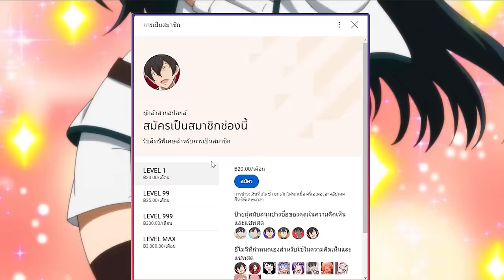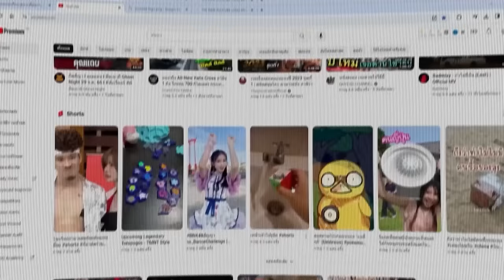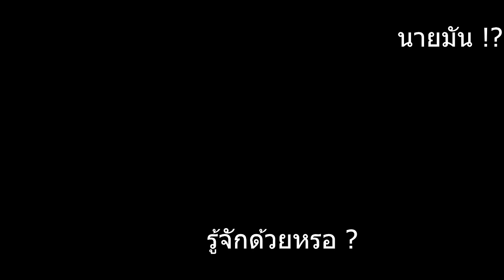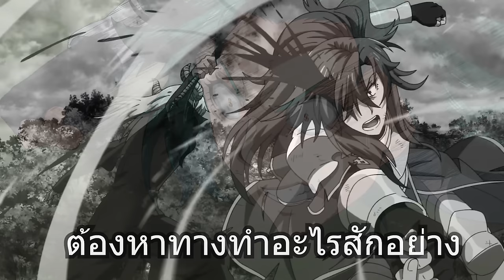สปอยอนิเมะ | เวทรักษาที่ไหนเขาใช้กันแบบนี้ ตอนที่ 1-13 ☄️🌍 คลิปเดียวจบ!!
⚡ ชื่อเรื่อง :: เวทรักษาที่ไหนเขาใช้กันแบบนี้

00:00 เปิดคลิป
00:37 Youtube Premium
01:31 ตอนที่ 1-13